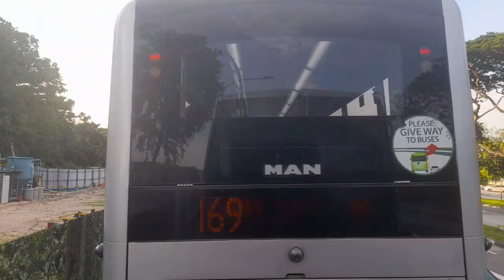Tower Transit Singapore Hyperlapses: Service 980 (Direction 2)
In this video, we explore the route of Trunk Service 980, from Lorong 1 Geylang to Sembawang.
**Info in this video is accurate as of 3 September 2023**

[Timestamps]
0:00 - Intro Card
0:03 - Kallang
1:08 - Central Area
3:33 - Kallang
3:54 - Novena
6:22 - Bishan
8:18 - Ang Mo Kio
10:01 - Yishun
11:07 - Mandai
12:29 - Sembawang
14:40 - Outro Card

[Trip details]
Total time (Not edited): 1 hour & 43 minutes
Total distance: 24.6km

Rego: SMB5904U
Operator: Tower Transit Singapore
Depot: Mandai
Model: MAN A95, Euro 5 (Batch 1)
Date: 15 June 2023